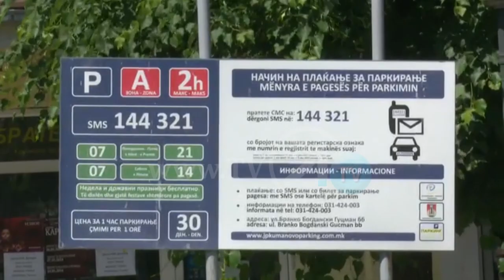GJOBITET GRUAJA E KRYETARIT TË KOMUNËS! PARKINGJET NË KUMANOVË ME ZERO TOLERANCË